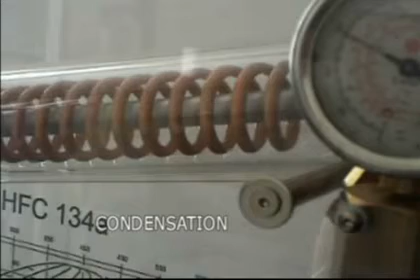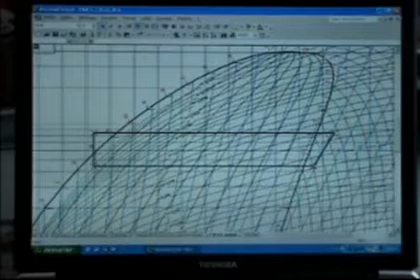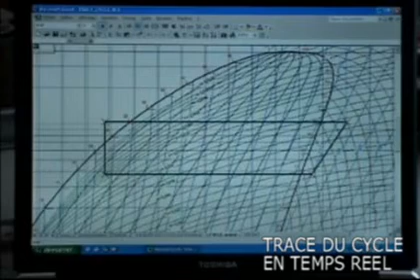MCFC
Erides MCFC10 is composed of a transparent unit edged with anodised aluminium and elevated on feet. The transparent walls allow visibility on all sides whilst protecting both the equipment and its users. Once plugged in and connected to the water input and output, the machine works automatically. The visible condensation and evaporation allow for the understanding of the cycle processes. Once the machine has reached steady state, measurements can be taken and can be used even after the machine has been turned off. The fluid used is R134a.